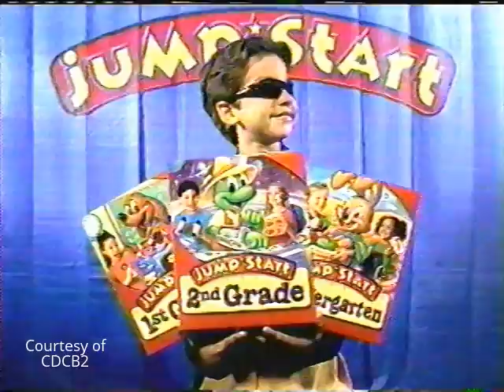JumpStart Kid Awards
Loved these games as a kid, especially J-J-J-J-Jump. Jump. JumpStart First Grade. ;P